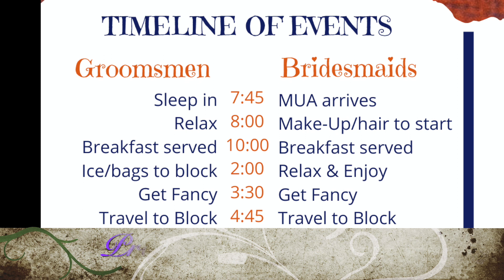My Movie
Wedding of Tara and Shazz